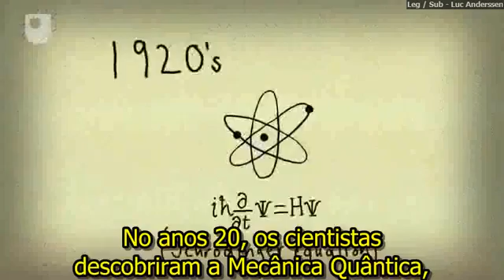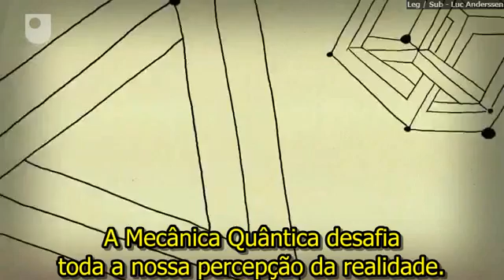60 Segundos de Aventuras no Pensamento - 6.6 O Gato de Schrödinger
Este experimento famoso da teoria quântica envolve um gato em uma caixa potencialmente letal.